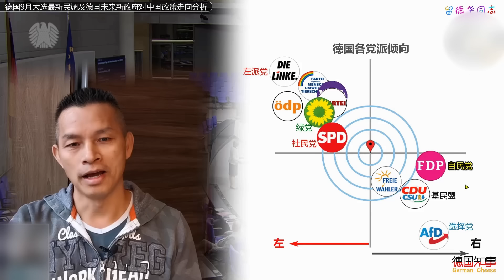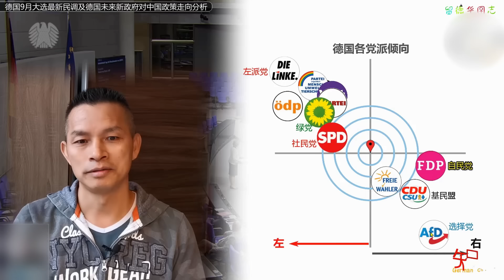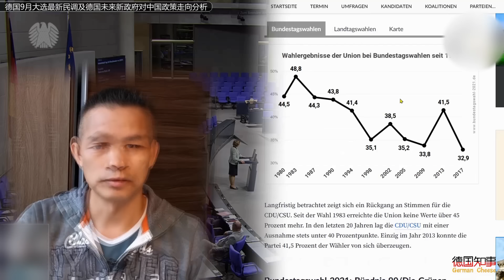德国9月大选最新民调 & 德国未来新政府对中国政策走向分析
今天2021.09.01最新民调出炉, 分析德国大选民调结果, 介绍德国大选及未来新政府各种组阁的可能性. 最后分析可能的对中政策走向.